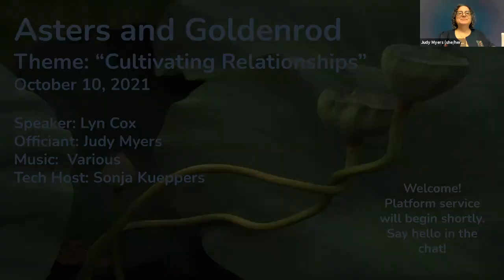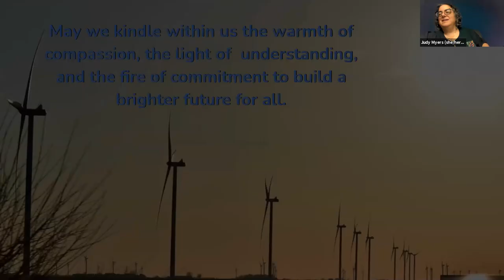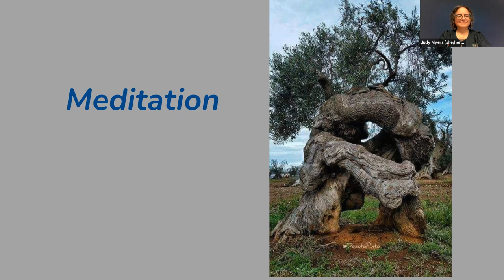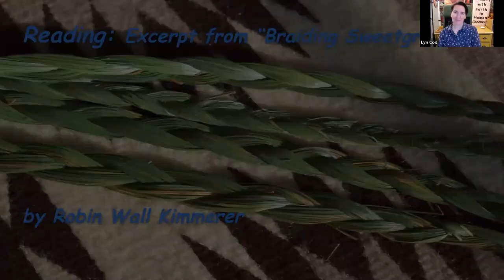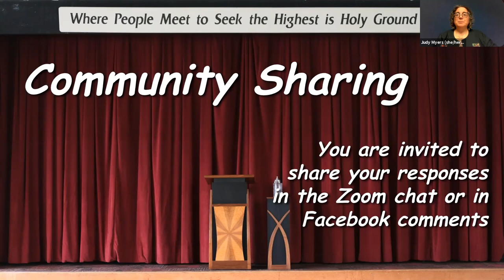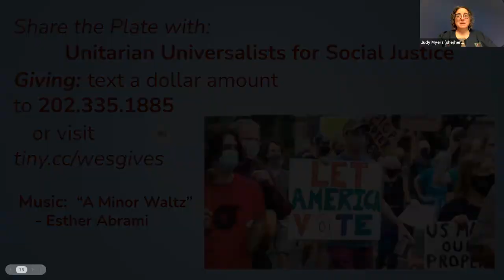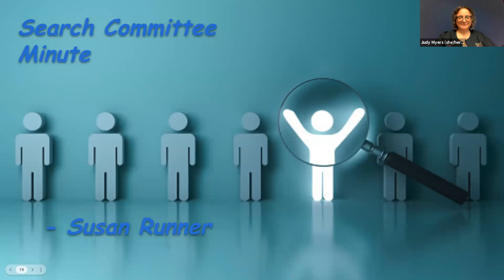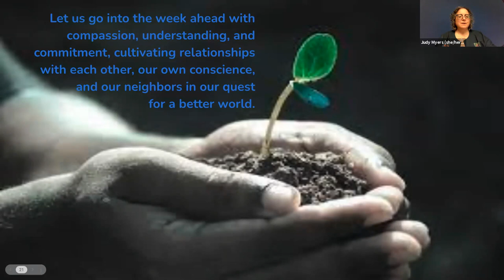October 10, 2021 -- "Asters and Goldenrod"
"Asters and Goldrod"
Lyn Cox, Interim Leader.

Indigenous wisdom, scientific knowledge, and grassroots activism are converging on a paradigm shift in how we relate to the earth. On this Indigenous People's Day weekend, how are we shifting our attention to heed the wisdom, technology, and calls to action arising from Indigenous communities?